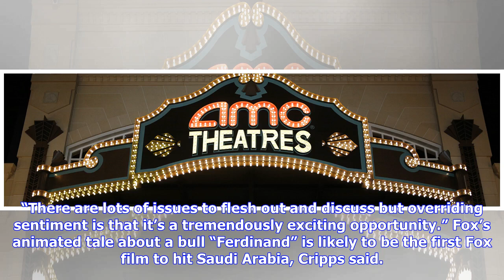Breaking News | Movie tickets at $35 could become norm in Saudi Arabian market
Tickets for day two sold out in less than a minute, with men and women sitting together in the theatre Saudi Information Minister Awwad Alawwad (right) and AMC Entertainments chief executive Adam Aron posing for a photograph with small popcorn buckets at the AMC cinema in Riyadh. Photo: BANDAR ALJALOUD/AFP/Getty Images. Film fans in Saudi Arabia could end paying $35 (SAR131) for movie tickets - including taxes - according to the head of the US firm AMC Entertainment Holdings. Demand at $20 a tic...